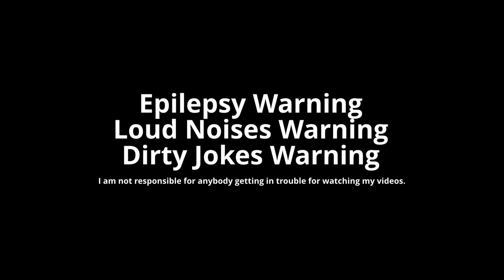YTP - Jail Break Shake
If you YTP this episode and don't have fun with the "MOMMY'S HOME" line, did you even YTP this episode?

Leave a comment to let me know what part is your favorite.

This was the last project I did in Adobe Premiere. I'm migrating away from adobe products. Stupid subscription model.